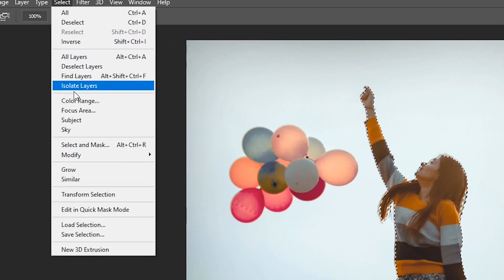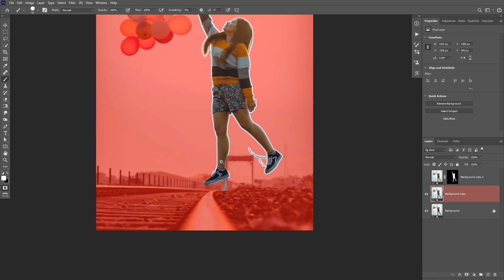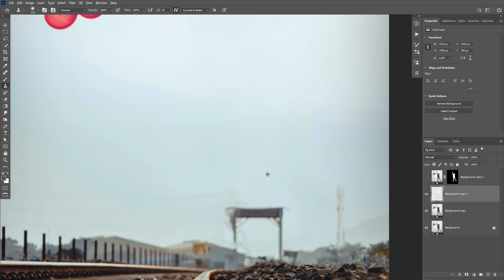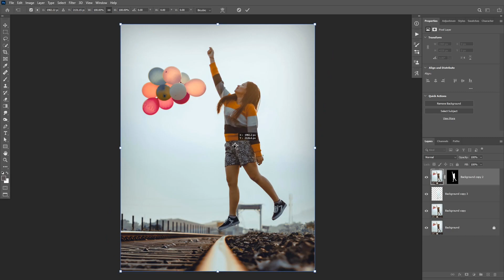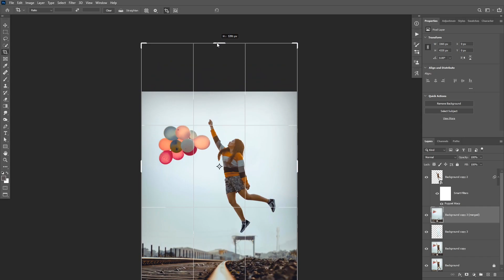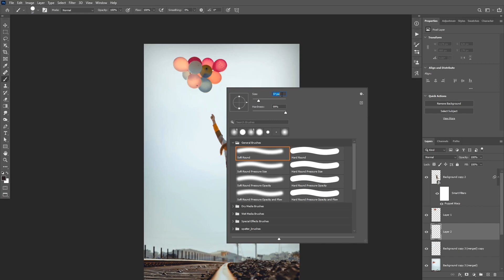How to Easily Transform and Manipulate Objects in Photoshop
in this video, you will learn how to easily transform and manipulate your subject in Photoshop by separating it from the background using content-aware fill and then warp it using the puppet warp tool

Music used in the video:
Sad Piano by Smith The Mister